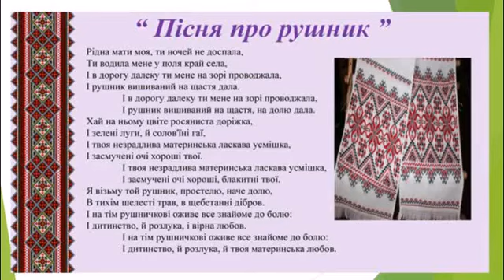Песня про рушник